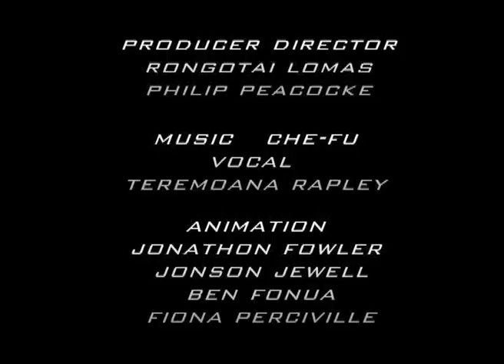Te Ika a Maui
Te Ika a Maui - CGI 1999 directed by Rongotai Lomas & Philip Peacocke. Music by Che Fu & vocals by Teremoana Rapley